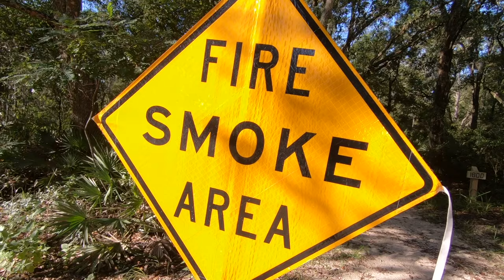I Find Something And Hear Someone Cough Behind Me Deep In The Florida Swamp!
A day spent in the woods leads to hearing and seeing some creepy things deep in the Florida swamp. Come with me and check it out.
Lisa

Chapters:
00:00 Coming Up
00:31 Intro
01:11 Hiking
04:54 Thermacell
05:36 My History At This Place.
06:02 Looking For Evidence
13:49 I Found Something In The Woods
14:17 I Hear Someone Coughing Behind Me
15:41 Hiking Out
16:18 Ending